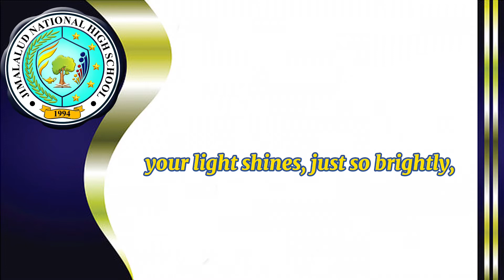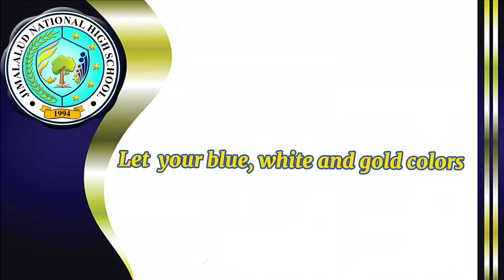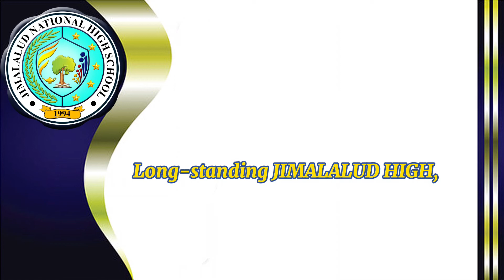[Instrumental] New Logo- Jimalalud National High School Hymn- "Your Light Shines, Just So Brightly"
The Jimalalud National High School Hymn- "Your Light Shines, Just So Brightly"
Lyrics and Music: Dr. Carlou G. Bernaldez
Arrangers: Alain Rae S. Tuayon, BM
                   Vince Laxell A. Franco
Video Editor: Miss Hazel T. Marigomen
Artist: Miss Alexandra Cathleen R. Carillaga